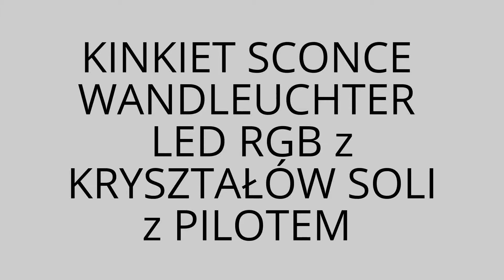KINKIET SCONCE WANDLEUCHTER LED RGB z KRYSZTAŁÓW SOLI PILOT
Unikalne,  produkowane tylko przez Pracownię Artystyczną www.  ARTSUN.eu  KINKIETY / ZEGARY / LAMPY  LED rgb multicolor o powierzchni z  kryształów  soli kamiennej ,transparentnego naturalnego onyksu ,krystalicznego marmuru. Kinkiety / Zegary / Lampy  w kolorach tęczy  zmienią Twoje wnętrze w piękne i wyjątkowe miejsce. Wygodne sterowanie za pomocą PILOTA umożliwia włączanie i wyłączanie oraz wybór z 16 układów kolorystycznych i dynamicznych.

Unique, produced only by Workshop Artistic www. ARTSUN.eu                      SCONCES / CLOCKS / LAMPS  LED rgb  multicolor an area of salt crystals, onyx natural transparent, crystalline marble. Sconces / Clocks / Lamps in rainbow colors will change your interior in a beautiful and unique place. Comfortable operation by remote control allows you to turn on and off and a selection of 16 color and dynamic systems.

Music "After The Rains", the contractor Medwyn Goodall (Google Play • eMusic • iTunes).